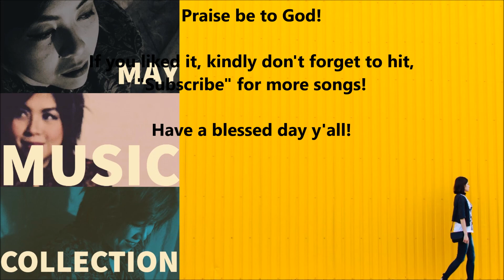Lord, I Offer My Life To You by Hillsong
-Cover by Ate May